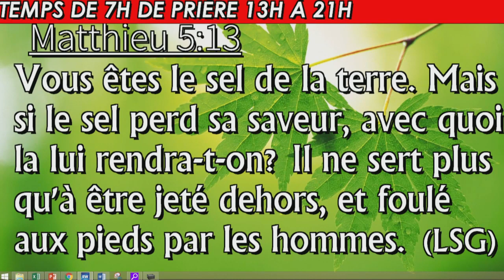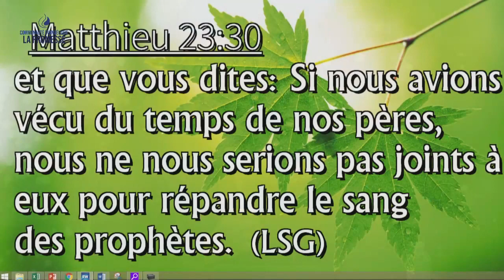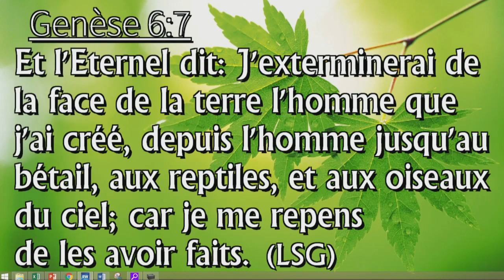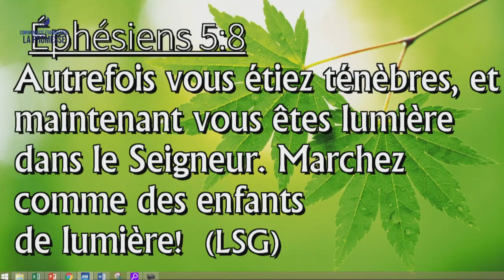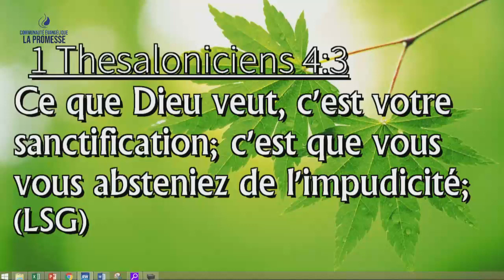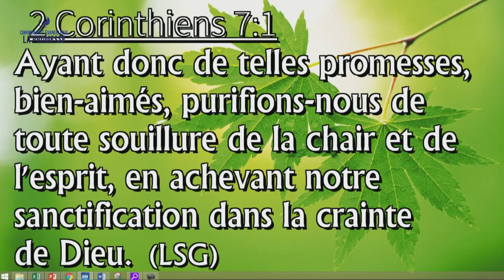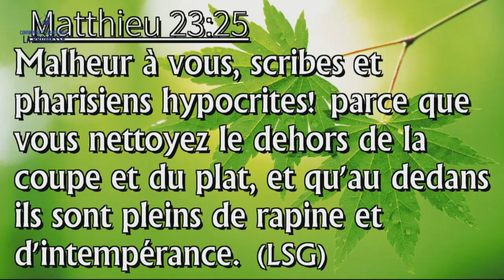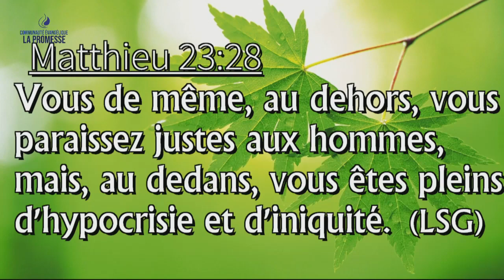Comment impacter son entourage | Pst Thierry Tshinkola